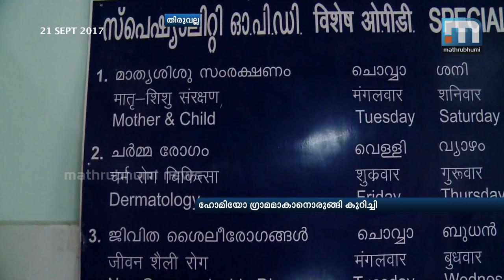Kurichi Panchayath all set to become first Homeo village | Mathrubhumi News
Thiruvalla: Kurichi Panchayath in Kottayam District gets ready to become India's first Homeo village. Ayush Ministry has given approval for the project that involves three Homeo establishments in Kurichi. National research centre in Kurichi and Panchayath have begun preliminary discussions to convert the plan into action.